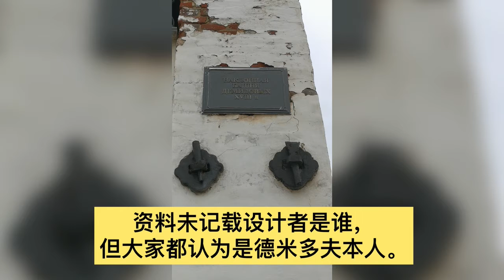乌拉尔地区的涅夫扬斯克斜塔 A Trip to NevyanskiTower, Ural, Russia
这是一次意想不到的旅行，由学生何熙淼全程策划和安排，和三个19岁的少年少女一起旅游，一切都那么开心和美好。